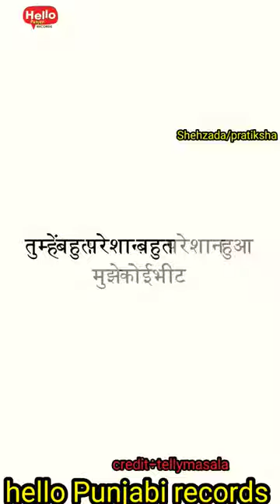Shahzada/Pratiksha😯 interview biggboss17 shorts tellymasala ytshorts hellopunjabirecords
Shahzada/Pratiksha😯